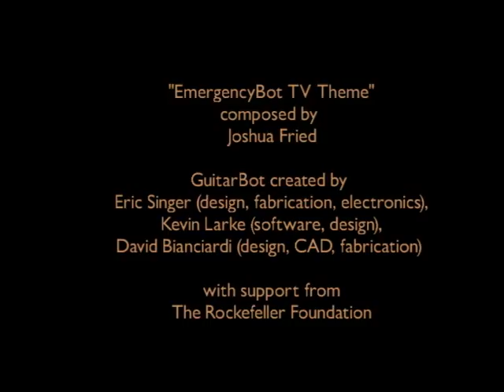"Emergency Bot TV Theme" by Joshua Fried